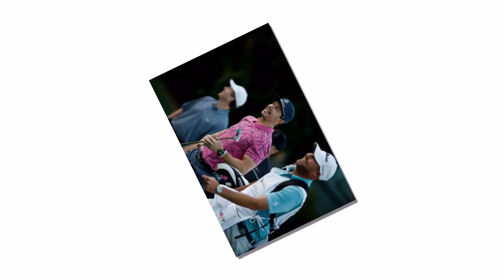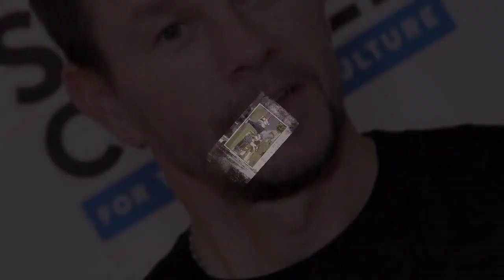Hollywood FREAKS OUT After Mel Gibson & Mark Wahlberg DESTROY Them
Description:

🔥 HOLLYWOOD FREAKS OUT! 🔥 Brace yourself for the most jaw-dropping, explosive video of the year! 🎬 Superstars Mel Gibson and Mark Wahlberg team up to take on Tinseltown like never before! 💥

In this EPIC battle, Hollywood's A-listers get a taste of their own medicine as Gibson and Wahlberg unleash an unapologetic onslaught of truth bombs and fearless charisma that will leave you in awe! 😱

💪 Witness the UNFILTERED power of two Hollywood icons who defy the odds and rewrite the rules of fame and fortune. 😎

Get ready for:

🎯 Unveiling the shocking secrets behind Hollywood's glittery façade!
🎯 Unmasking the industry's darkest scandals and hidden truths!
🎯 Exposing the jaw-dropping hypocrisy and double standards of the elites!
🎯 Unleashing fiery rants that challenge the status quo and empower millions!

This is the video that's breaking the internet, igniting heated debates, and captivating audiences worldwide! 🌎🔥

⭐ Prepare to be INSPIRED, ENTERTAINED, and AWAKENED! ⭐

🚨 Don't miss out on this game-changing moment in entertainment history! 🌟

Are you ready for the revolution? 💥🎥 Buckle up and let's dive into the heart of the storm as Mel Gibson and Mark Wahlberg DESTROY Hollywood's illusions! 💣💥